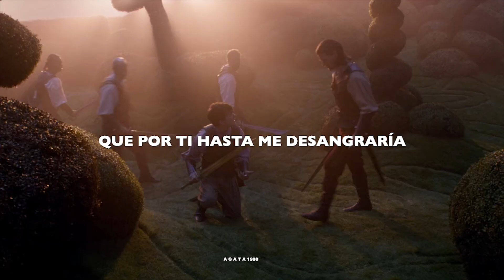Yellow; Coldplay || Casmund || Edmund & Caspian (Sub Español)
Canción 🎵: Yellow - Coldplay
Películas ✨: Las Crónicas de Narnia: El Príncipe Caspian (2008)
                       Las Crónicas de Narnia: La Travesía del Viajero del Alba (2010)

✨Lyrics✨

[Chorus 1]
(Aah) You know, you know I love you so

✨ Este contenido ha sido creado para fines de entretenimiento y sin fines de lucro. Ninguna imagen o audio dentro del video me pertenece. ✨